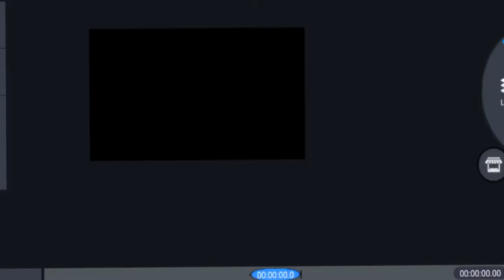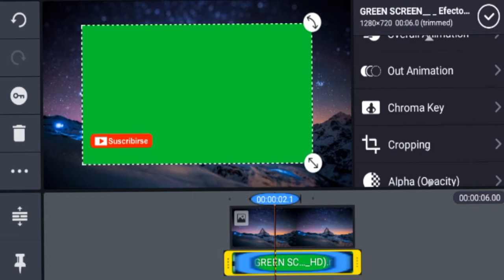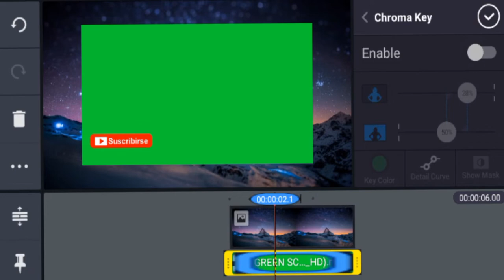Como Hacer videos Con Pantalla verde Con KineMaster - Efecto Chroma key desde android | KEVIN32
Video Del Kinemaster ¡Escucha mi podcast ahora!